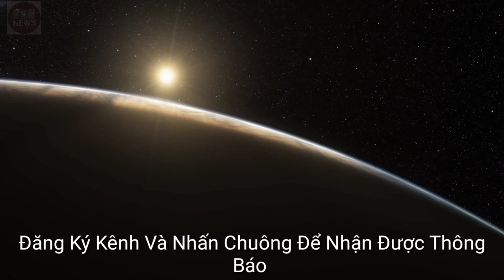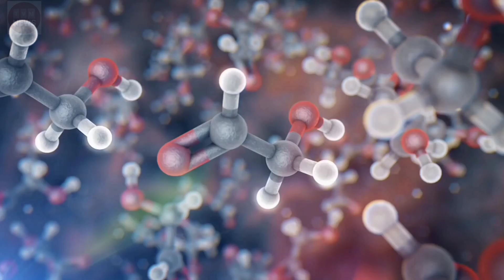săn tin 24h/ James Webb tìm Sự sống trên Hệ ngôi sao có 7 hành tinh giống trái đất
Kính viễn vọng không gian James Webb đã bắt đầu xem xét những ứng cử viên hấp dẫn nhất cho sự sống ở những nơi khác trong vũ trụ — một nhóm các hành tinh ngoài hệ sao được gọi là TRAPPIST-1.

Điều đó có nghĩa là trong những năm tới, các nhà thiên văn có thể mong đợi vô số dữ liệu từ một nhóm hành tinh bên ngoài hệ mặt trời của chúng ta sẽ giúp trả lời câu hỏi lâu đời: Chúng ta có đơn độc trong vũ trụ không?